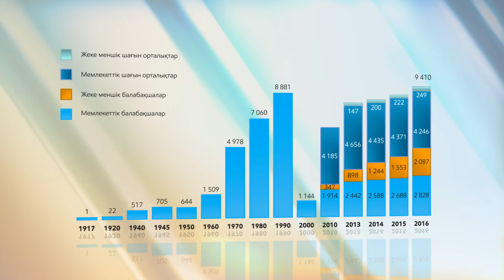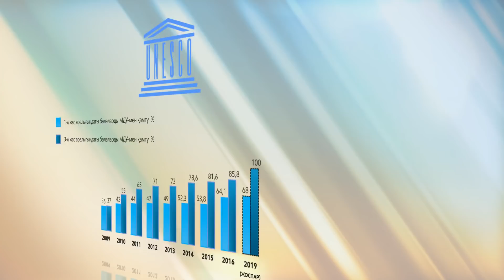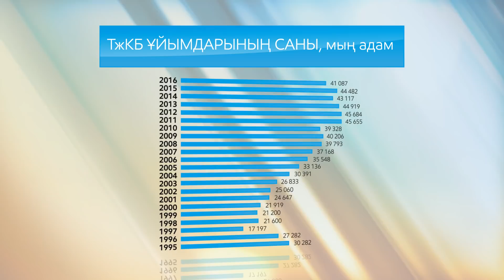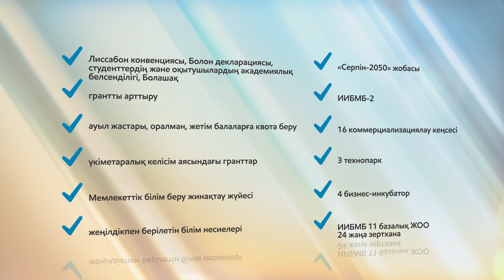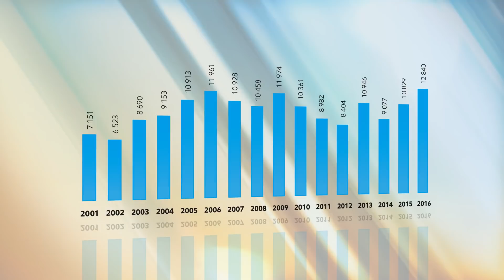Білім саласындағы ұлттық баяндама